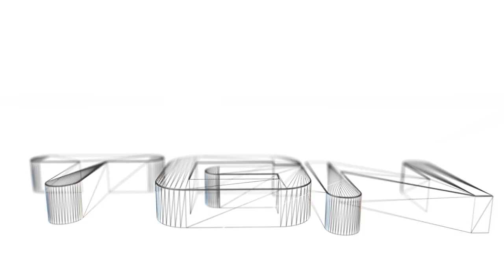Dota2 - Hero Creep!! Epic Roshan Kill Steal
That Epic Roshan Kill Steal

Send me a replay of your fail/win replays

Subject: Dota2 Fail/Win Clip

Game ID: Must not be expired or Attach the replay file:

Go to your Steam Folder -- SteamApps -- common -- dota 2 beta -- dota -- replays -- "Your MatchID"

In game name: The name you see when playing

Replay Time: When it started and when it ended. Not the game time!

Involved heroes: your hero/allies and enemies